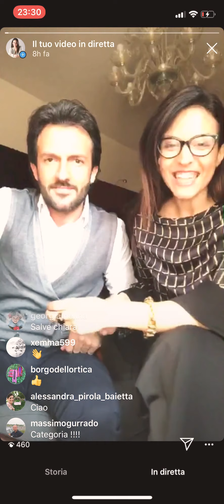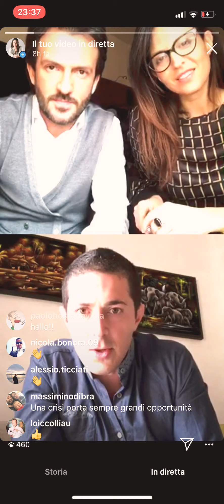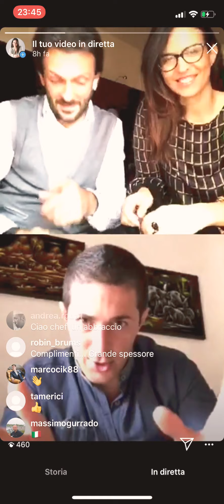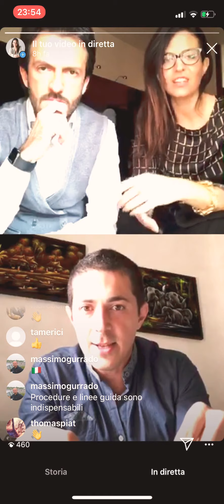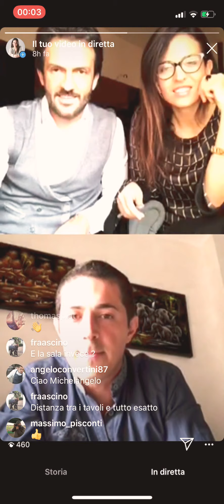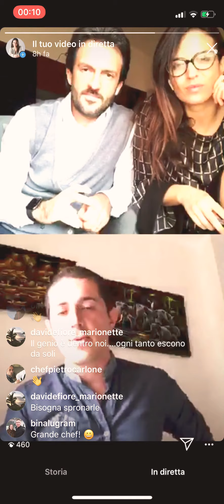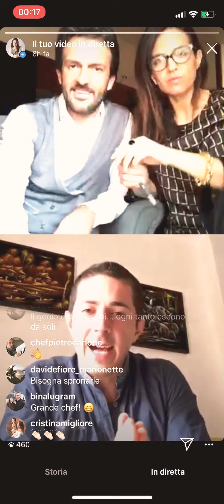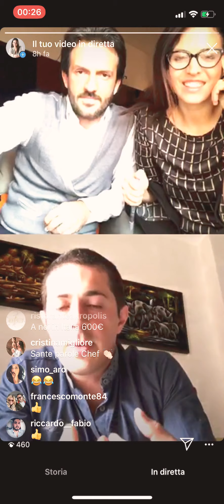Cambierà: il format che racconta il cambiamento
L’ appuntamento quotidiano condotto da Chiara Besana e Mauro Cappai
Puntata del 22/4 ospite lo chef Michelangelo Mammoliti de La Madernassa